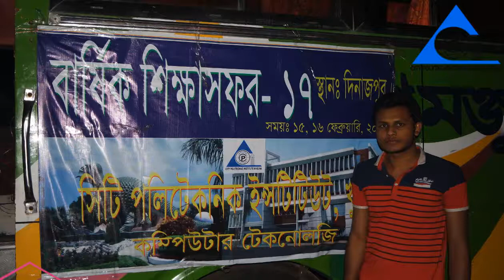City Polytechnic institute khulna